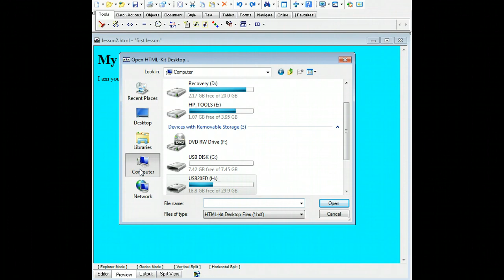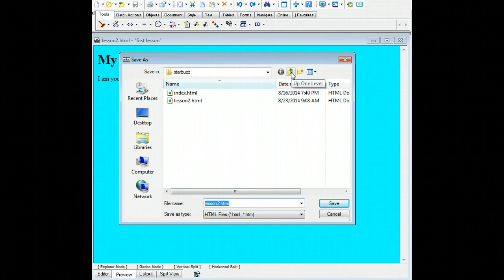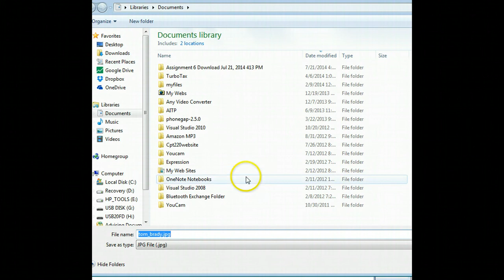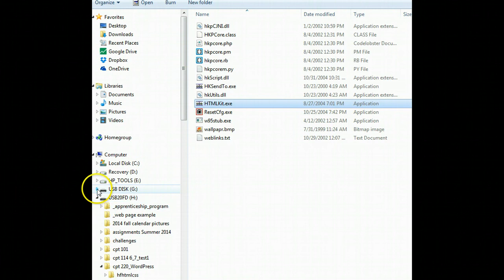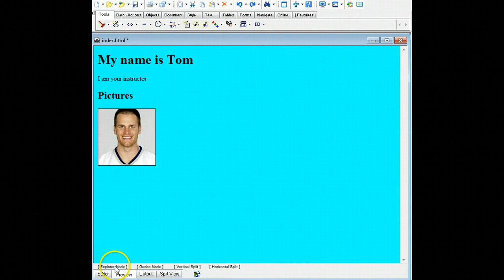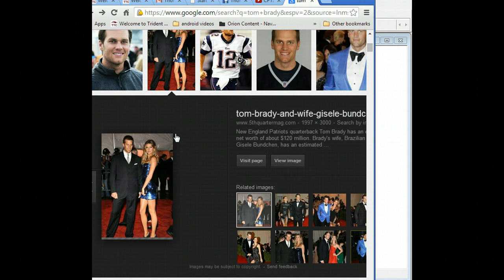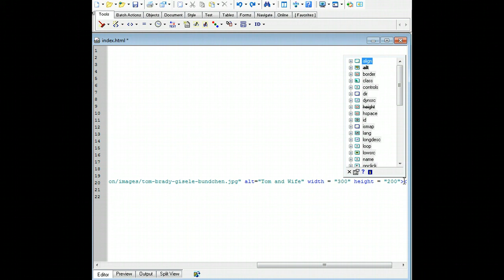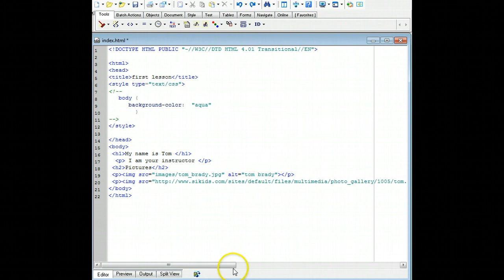CPT 220 - Lesson 3 working with pictures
CPT 220 lesson 3, adding pictures from files and from the internet.  changing picture attributes.  Placing our files into folders to structure them correctly